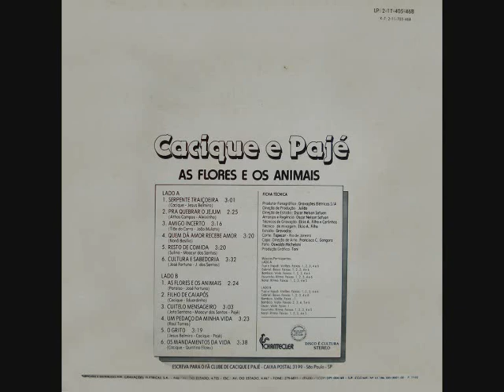11 O Grito - Cacique e Pajé - As Flores E Os Animais (1981)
Cacique e Pajé - As Flores E Os Animais (1981)